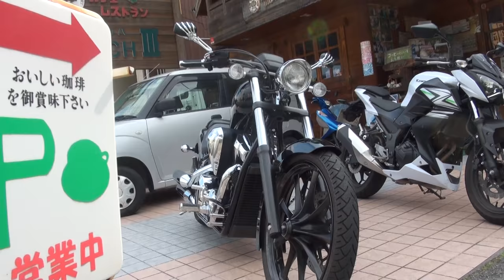美男子 男バイク HONDA・VT1300CX ホンダ・VT1300CX SC61 受注生産車 2014 Kawasaki・Z250 カワサキ・Z250 ER250C 美男子ライダー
美男子　男バイク　HONDA・VT1300CX　ホンダ・VT1300CX　SC61
受注生産車　2014 Kawasaki・Z250　カワサキ・Z250　ER250C　美男子ライダー